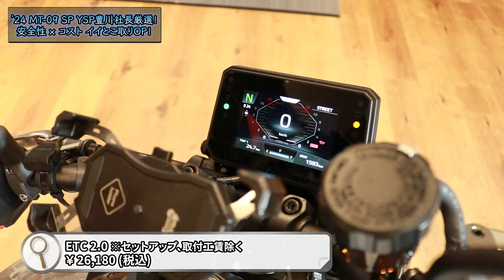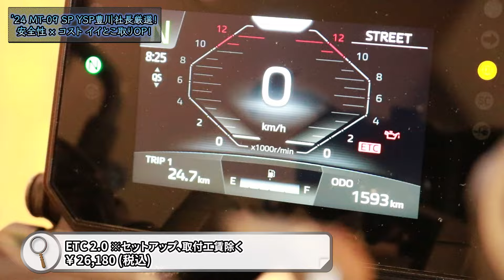【安全第一】’24 MT-09 SP YSP豊川社長厳選！安全性 × コスト イイとこ取りOP！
◎MT-09 SP

◎ETC車載器購入10,000円助成キャンペーン

1ヶ月動画更新していないのえぐい。
ショートも見てね

(編集:ともみかん🍊)

東三河のバイク屋さん YSP豊川です！